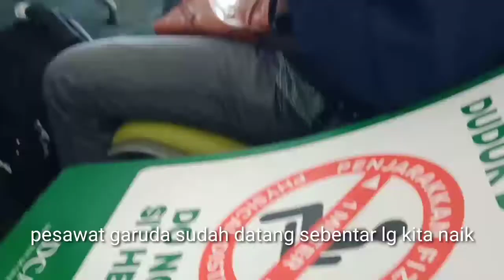Selamat tinggal brunei darussalam 🇧🇳selamat datang indonesia 🇮🇩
Selamat datang negaraku tercinta tanah kelahiran ku
INDONESIA 🇮🇩